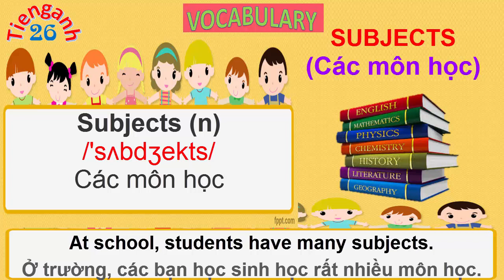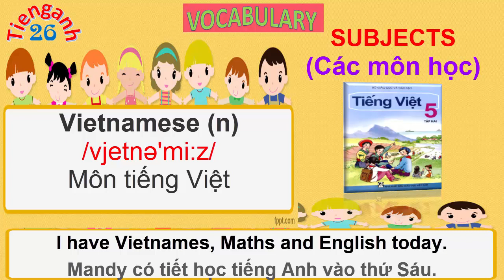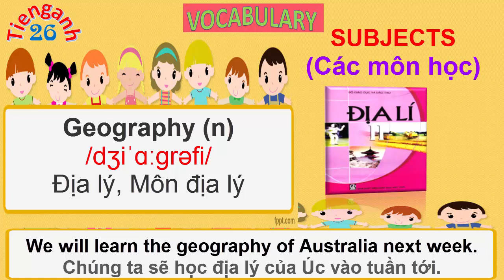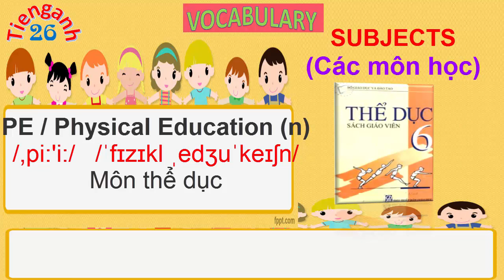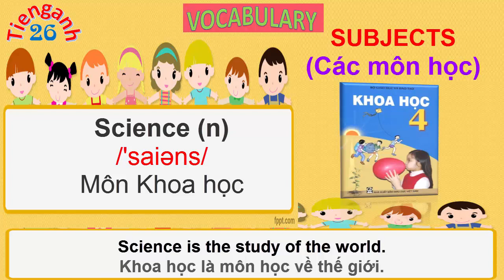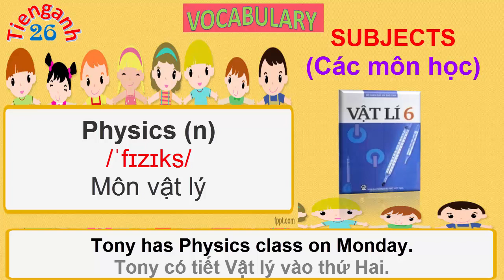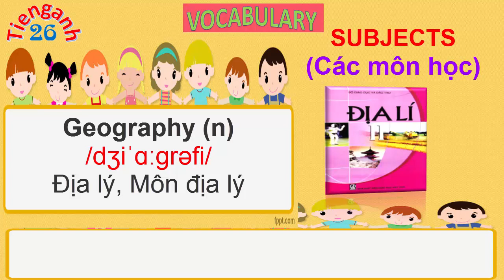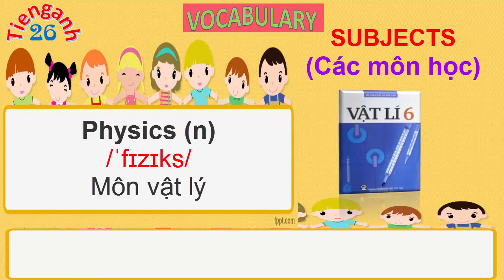English vocabulary about subjects at school - Chủ đề từ vựng về các môn học ở trường.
Video chủ đề từ vựng tiếng Anh về các môn học ở trường. Giúp người học bổ sung được 1 lượng lớn từ vựng về các môn học yêu thích.  Với lượng từ vựng nhiều, tranh ảnh sinh động, phiên âm và nghĩa tiếng việt đầy đủ. Người học có thể phát triển tốt cả 4 kỹ năng cơ bản. Hình thành thói quen giao tiếp tốt.